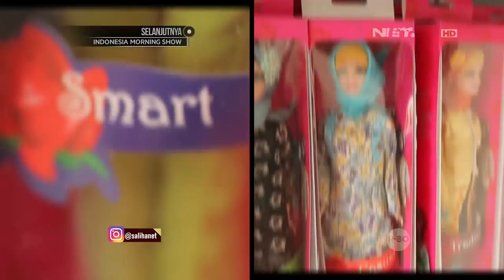SALIHA - Melihat Keunikan Boneka Barbie Muslimah